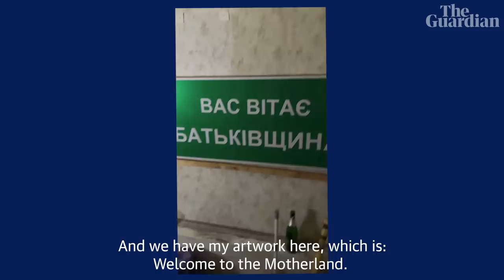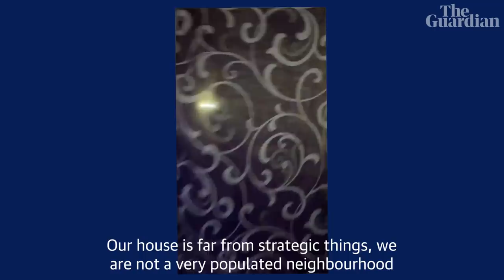Inside Ukraine: life in a bunker as Russian missiles fall on Kharkiv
From inside a makeshift bunker in the basement of their block of flats in Kharkiv, eastern Ukraine, Olia and her neighbours give an insight into their lives as they reach day five of heavy shelling from Russian forces.

Kharkiv, Ukraine’s second biggest city, was the focus of dozens of Grad missiles targeting civilian areas in an apparent change of tack by Moscow. Olia, a young artist, reflects on the conflict so far and explains how she is keeping her spirits up